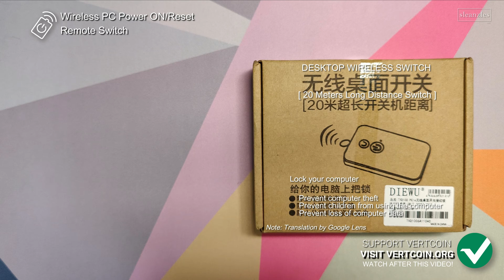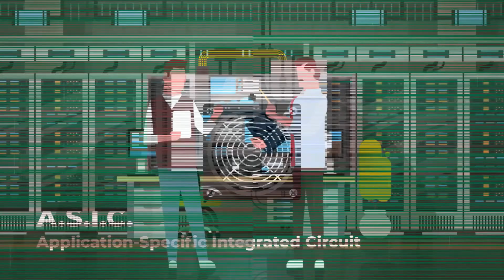Wireless PC Power ON/RESET Remote Control Switch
Wireless PC Power ON/RESET Remote Control Switch. A convenient remote control power/reset switch when your CPU or NAS PC case is far from your desk or far distant reach of your arms while sitting your desk. This is a literally the same as the discontinued Silverstone's SST-ES01 Wireless PC Power/Reset Remote Switch but the cheaper Chinese version of it.

00:00 Intro
00:10 Specs
00:19 Unboxing
00:28 In The Box
00:41 The Card
01:14 The Remote
02:05 Installation
02:23 Wire Connections
03:10 Front Panel Connections
04:03 Powering On
04:24 Conclusion
04:47 End
05:06 Support

VTC (Vertcoin)
vtc1qw57ldhwg3m6475chd0umuxr6l4jy9pkf20x884

BTC (Bitcoin)
bc1qjty83mexskp9qn42nu58804fym368n3hmc73fy

ETH (Ethereum)
0xAD192c0C2d02AB6229790eA4791bD7D20969b31e

PIVX
DGhWrm6Y2ssJMDrxqQhSZJ6TXuYAFSU1Ld

MONACOIN
mona1q0lh20ewnsjlyuxx54vvwv0lkl8mdy944pr0sun